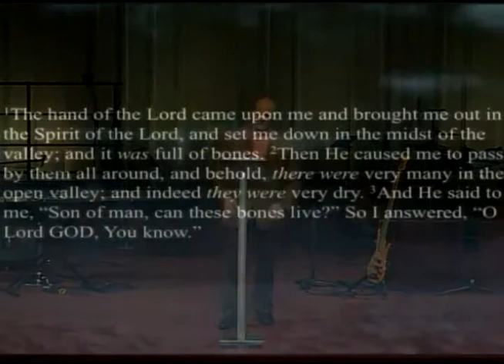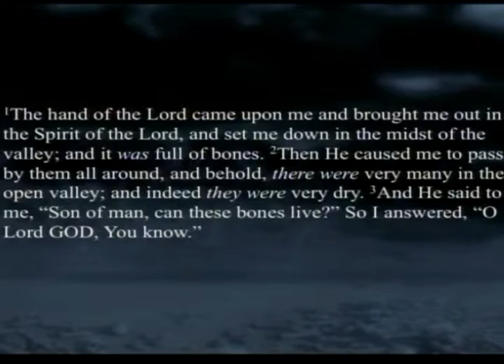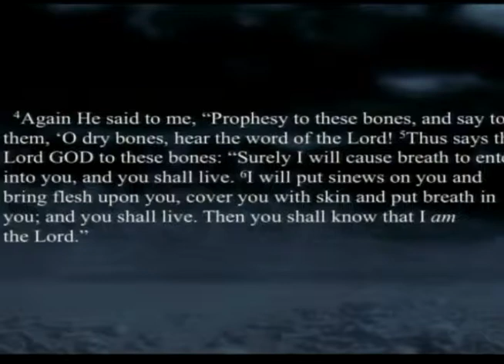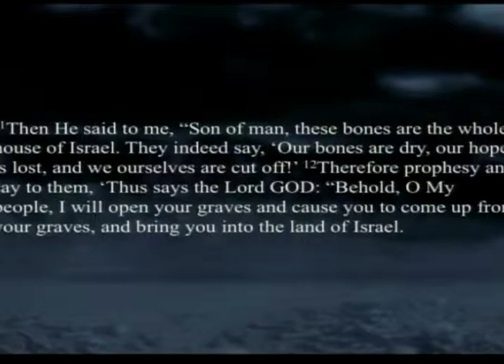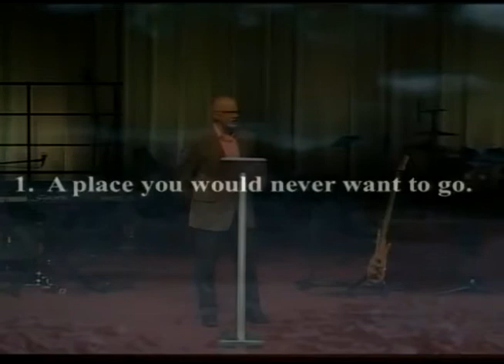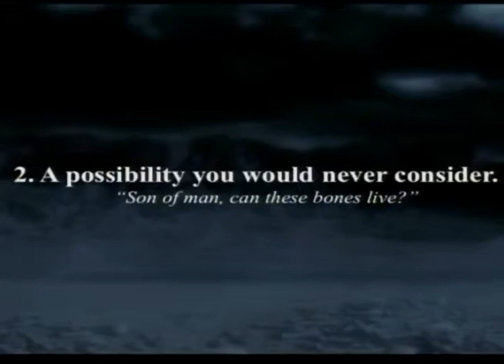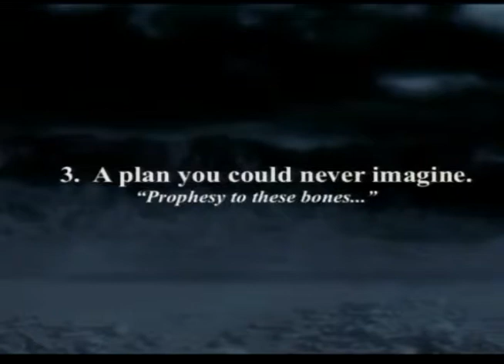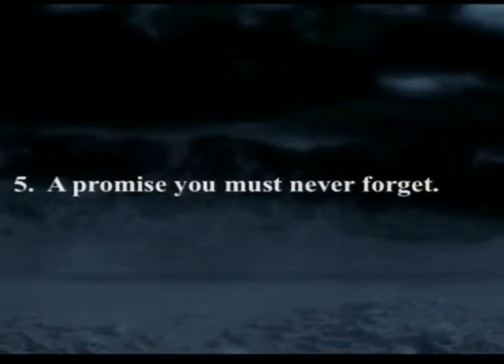Hopeless? (11/24/13 AM)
It could be a marriage. It could be a business. It might be a once bright relationship or a missed opportunity that will never come back again. Who among us has not grappled with hopelessness?